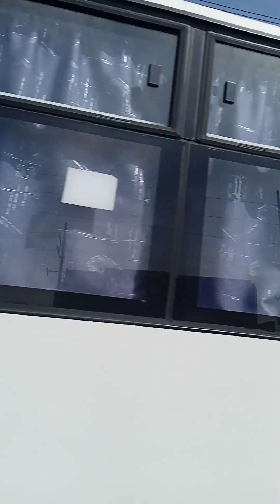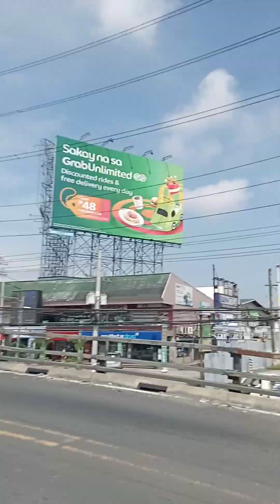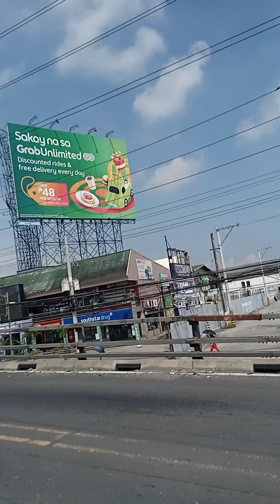26 August 2024